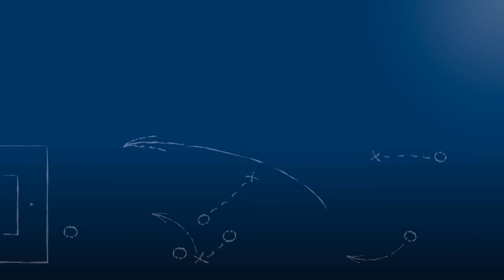Pressekonferenz nach 1. CfR Pforzheim vs. SV Spielberg am 4.11.2017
Pressekonferenz nach der Begegnung 1. CfR Pforzheim vs. SV Spielberg am 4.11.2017, dem 14. Spieltag der Oberliga Baden-Württemberg 2017/18, mit den beiden Interimstrainern der Mannschaften, Gökhan Gökce (1. CfR Pforzheim) und Ole Schröder (SV Spielberg).